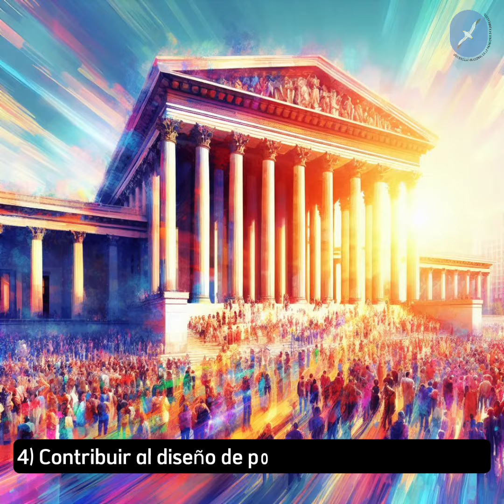Promotores de Vinculación e Innovación Tecnológica I+D+i+ODS